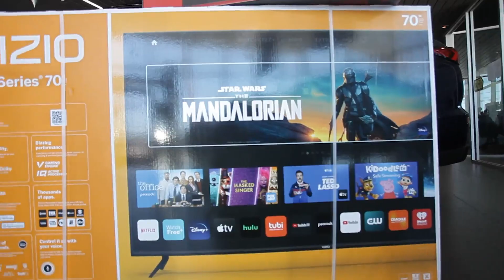Enter to win contest !!! 70" Vizio TV & Sound bar. 1 lucky winner!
🎁No purchase is necessary. Must be 18+, reside within 90-mile of houston & a non-previous winner. Read full terms on the website contest page.